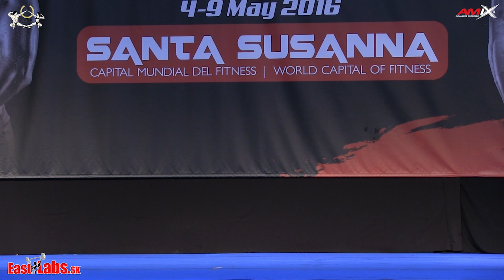2016 IFBB European Championships Junior Bikini plus 166cm AMIX